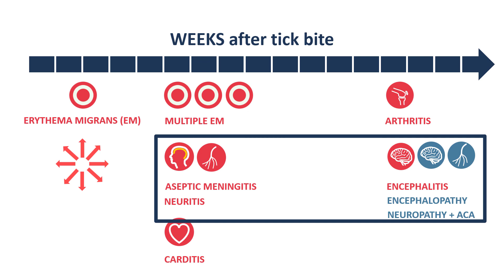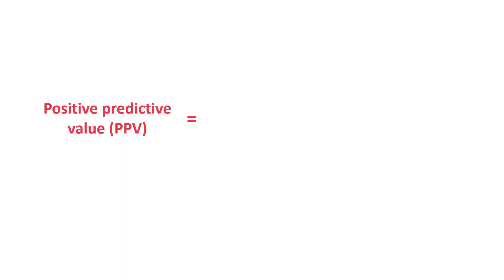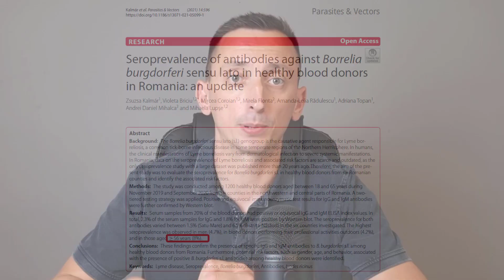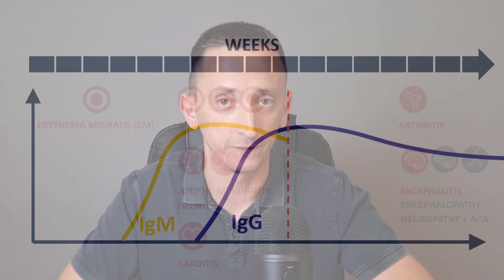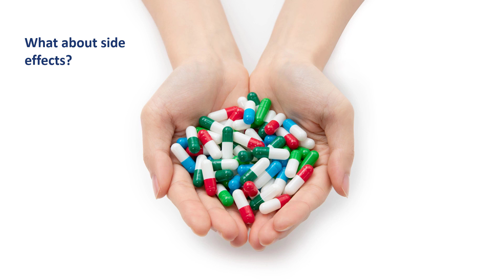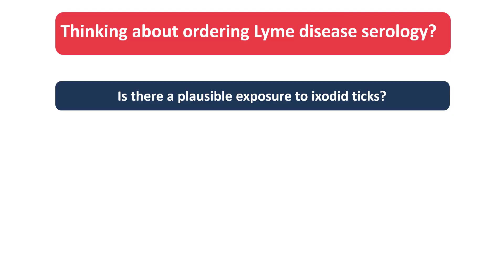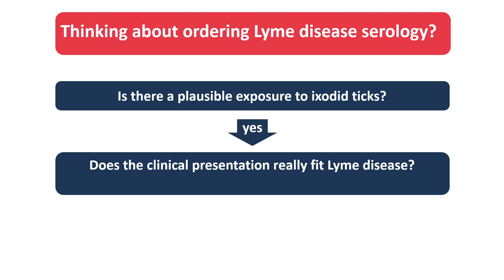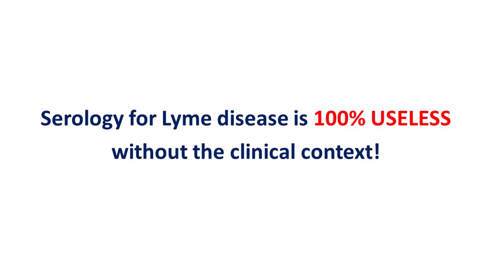The Problem With Lyme Disease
Is Lyme disease really that difficult to diagnose? And why is that? With more than 3 million tests performed annually in the US alone, every physician should at least roughly understand what these tests mean and, more importantly, what they don't. There are many misconceptions and tons of misinformation regarding Lyme disease. I hope this video helps dispel at least some of them.

Every clinician has to be able to recognize life-threatening infections like sepsis and CNS infections right away! This free online course teaches you just that! If you work with patients, don't put this off! You will need what you learn in this course the very next shift!

CHAPTERS:
00:00 Why do we test for Lyme disease so much?
01:29 Why high specificity isn't enough
03:13 Do positive antibodies for B.burgdorferi definitely confirm Lyme disease?
04:00 Why a misinterpreted positive test is dangerous
05:27 How can we get better at diagnosing Lyme disease?

REFERENCES & RECOMMENDED READING:
1. Kalmár Z, Briciu V, Coroian M, Flonta M, Rădulescu AL, Topan A, et al. Seroprevalence of antibodies against Borrelia burgdorferi sensu lato in healthy blood donors in Romania: an update. Parasit Vectors. 2021 Dec 4;14(1):596.
2. Burn L, Pilz A, Vyse A, Gutiérrez Rabá AV, Angulo FJ, Tran TMP, et al. Seroprevalence of Lyme Borreliosis in Europe: Results from a Systematic Literature Review (2005–2020). Vector Borne Zoonotic Dis. 2023 Apr 1;23(4):195–220.
3. Lantos PM, Branda JA, Boggan JC, Chudgar SM, Wilson EA, Ruffin F, et al. Poor Positive Predictive Value of Lyme Disease Serologic Testing in an Area of Low Disease Incidence. Clin Infect Dis. 2015 Nov 1;61(9):1374–80.
4. Eldin C, Raffetin A, Bouiller K, Hansmann Y, Roblot F, Raoult D, et al. Review of European and American guidelines for the diagnosis of Lyme borreliosis. Med Mal Infect. 2019 Mar;49(2):121–32.
5. Halperin JJ, Baker P, Wormser GP. Common misconceptions about Lyme disease. Am J Med. 2013 Mar;126(3):264.e1-7.